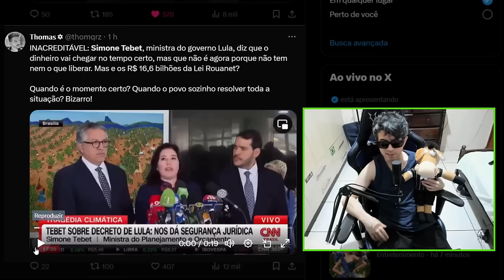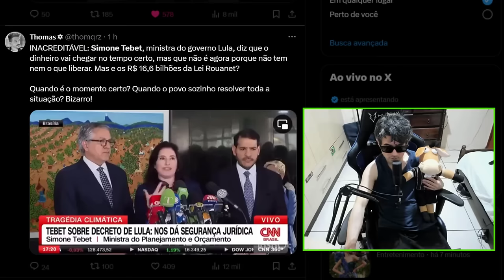SIMONE TEBET MANDA RECADO ABSURDO AO RIO GRANDE DO SUL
Simone tebet mandou recado ao RIo grande do sul